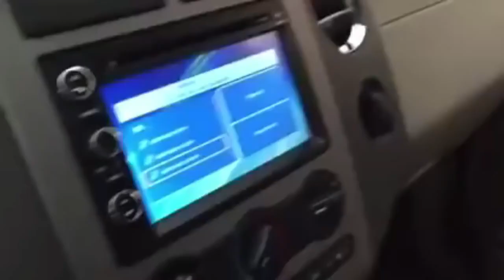Deadly 5 sandstorms of Arizona,Kuwait And Saudi Arabia